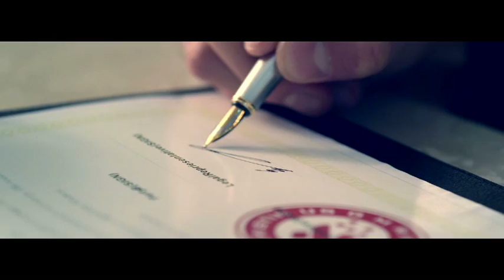Angelina Anderson 洪子崎 Agile Property TV commercial China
This was for a property company called Agile's tv commercial, so much fun to shoot but super long hours i think it was a full 3 day shoot and in the middle of no where in china but i had so much fun doing it!